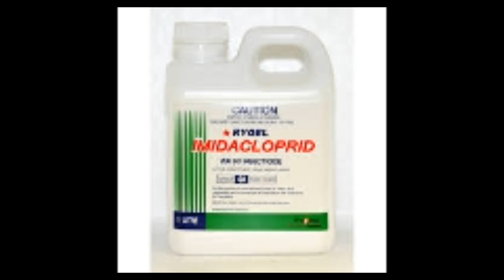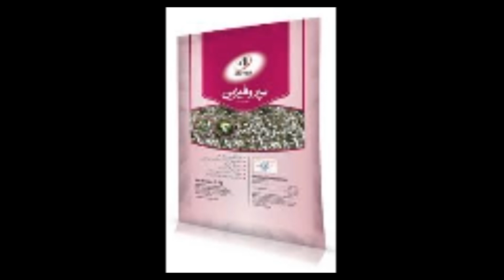السٹونیا کے پتوں کی بیماری اور اس کا حل، Alstonia leaf disease/problem and its solution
Alstonia, leaf problem, disease, P. Tuberculata. پاکستان میں السٹونیا کے پتوں کی بیماری اور اس کاحل۔